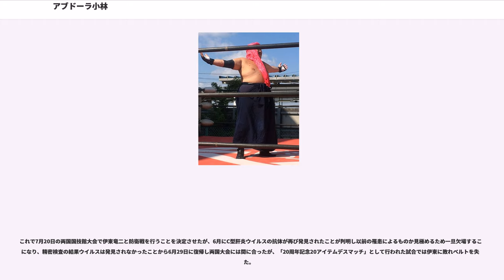アブドーラ小林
アブドーラ小林（アブドーラこばやし、本名：小林 洋輔（こばやし ようすけ）、1976年7月22日 - ）は、日本のプロレスラー。長野県千曲市出身。大日本プロレス所属。身長175cm、体重140kg。愛嬌あるキャラクターとして君臨している。プロレスでの師匠はアブドーラ・ザ・ブッチャーでリングネームもその師匠の名前から取っており師匠譲りのファイトを展開している。自称「信州信濃の流血マシーン」、「ブラッド・レインメーカー」。自ら起業したレスラーズ運輸という運送会社の代表を務める傍ら、「スーパー銭湯おふろの国」での催しとしてマグロ・鮭・タコ・真鯛・ロブスターなどとも戦ってきた。

大日本プロレスの草創期メンバーの一人。2004年まではBJW認定デスマッチヘビー級王座に一歩届かなかったものの、2005年は関本大介とのコンビ、「マッスル＆ファットです。」を結成し、これが観客に大ウケ。パワー溢れるプレーを持ち前に、伊東竜二＆佐々木貴組、「045邪猿気違's」こと葛西純＆"黒天使"沼澤邪鬼と抗争を繰り広げていた。

2005年10月14日、後楽園ホールで「045邪猿気違's」と空位になっていたBJW認定タッグ王座を争い、「蛍光灯250本デスマッチ」で激突。試合途中からはズボンを脱ぎ捨ててふんどし姿で奮闘し、見事必殺のダイビング・バカチンガーエルボーwith蛍光灯で葛西を沈め、タッグ王者に輝いた。

さらに12月21日横浜文化体育館大会で伊東のBJW認定デスマッチヘビー級王座奪取をかけて「蛍光灯&建築現場デスマッチ」で激突。見事に打ち負かしてタイトルを奪取した。

しかし、その後の試合は2006年3月現在全て全敗、しかも全てタッグ戦でほとんどパートナーがやられてばかりで、挙げ句の果てには、伊東や佐々木貴に「ベルトの価値を落とした」とボロクソに罵られる始末。これが発端となり、2006年3月31日、佐々木貴との防衛戦として、「蛍光灯＆剣山デスマッチ」を行ったが敗戦。ベルトを失ってしまった。

2007年9月24日後楽園大会「デスマッチ・ロイヤルランブル」で優勝し、デスマッチヘビー級次期挑戦権を獲得し、第21代王者・"黒天使"沼澤邪鬼と、10月14日後楽園大会で、長嶋茂雄の通算本塁打数にちなんだという「蛍光灯444本デスマッチ」で対戦したが、あえなく敗戦。再度のベルト奪取はならなかった。それ以降も度々、440本オーバーの蛍光灯を用いての蛍光灯デスマッチで宮本裕向（2009年9月30日・高岡テクノドーム・445本）・伊東（2010年12月19日・横浜文体・450本）に挑戦しているが、全て敗退している。

2008年8月に地元・長野を活動拠点とする信州プロレスに初参戦。以後、何度か参戦している。リングネームは「矢島聡」を名乗ったこともある。また、2011年には「RE:2011 グレート☆無茶の大冒険 第2弾」にも参戦し、長州力、初代タイガーマスク、藤波辰爾ら、大物レスラーとの対戦も経験した。

2010年には渡米したうえでコンバット・ゾーン・レスリングのトーナメント・オブ・デスに参戦。ニック・ゲージとの第一回戦を制したのち、JCベイリーとの第二回戦で敗れ去った。

2011年12月18日横浜文化体育館大会「クライマックス・ゲーム・オブ・デス」で伊東を破り2度目のBJW認定デスマッチヘビー級王座を獲得。2012年はプロレス大賞MVP獲得を目指して防衛回数を重ねることを公言し、その通り12月9日の横浜文化体育館大会で伊東と7度目の防衛をかけた「セブン・カラーズ・デスマッチ」に勝利するまで年間での防衛を果たし、防衛回数記録更新が評価されプロレス大賞の敢闘賞と日本インディー大賞のMVPを手にする。しかし2013年1月2日の後楽園大会で石川修司に敗れ8度目の防衛に失敗し王座から転落したため、直後の7日に行われたプロレス大賞の表彰式はタイトルなしで参加した。

2013年5月5日に受けた血液検査でC型肝炎ウイルス感染の疑いが発覚した。直後の再検査では検出が抗体のみで抗原は検出されず、団体内外の参戦選手も再検査の結果に異常がなかったため早期に復帰できると思われたものの、さらに念のためとして受診した精密検査で小林の体内にウイルスの残留が確認されたため、発症はしなかったが治療を行うことになり、完治まで他選手への感染防止のため選手活動停止を命ぜられ...